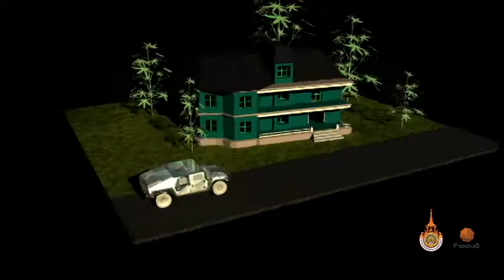Final project DMD3309 THANAKORN KRINSONG 151